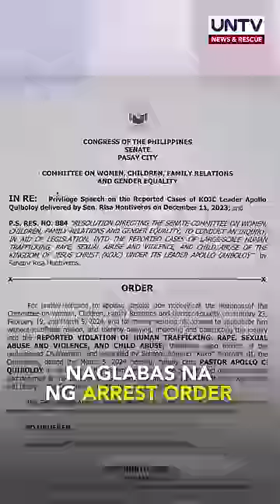Quiboloy, ipinaaaresto na ni Senate President Zubiri